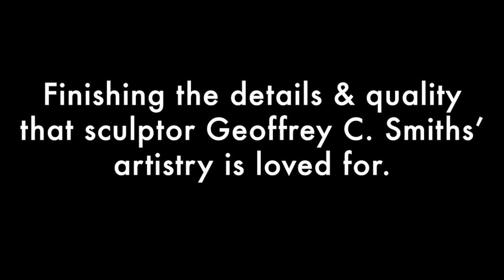Wax Chasing The Lost Wax Process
This video is by the renowned bronze sculptor Geoffrey C. Smith. He filmed a short video to showcase this intricate process, allowing art enthusiasts and aspiring sculptors to catch a glimpse of this step in the Lost Wax Casting Process.   In this step, we carefully refined the wax and delicately removed any imperfections that may have surfaced from the initial stages, ensuring that Geoffrey's creation was flawless in every way.

00:00 Introduction
00:10 Wax Chasing
00:30 Finished Sculpture

Multi-times Artist Hall of Fame nominee, Geoffrey Smiths' work appears in many museums and the Vatican, gifted by the President of the United States, and in important private and public collections worldwide.

Want to learn more about Geoffrey Smith and his work as an artist and conservationist? Check out his media platforms below!

Phone
Facebook (Geoffrey C. Smith Galleries)
Linkedin (Geoffrey C. Smith Galleries, Inc)